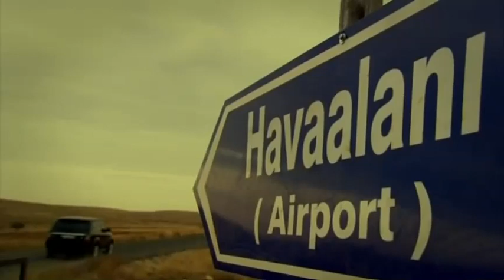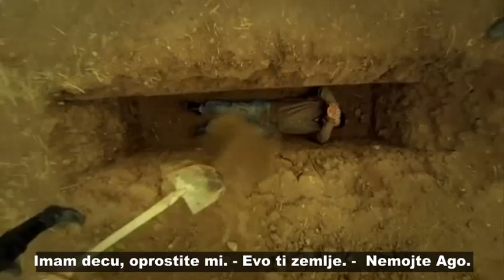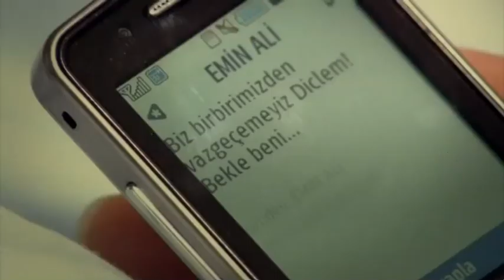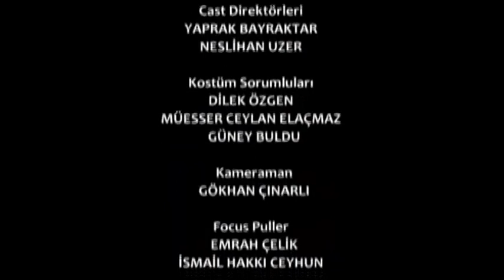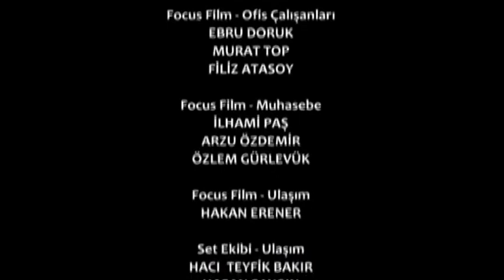Cuvam te u srcu 12. epizoda!